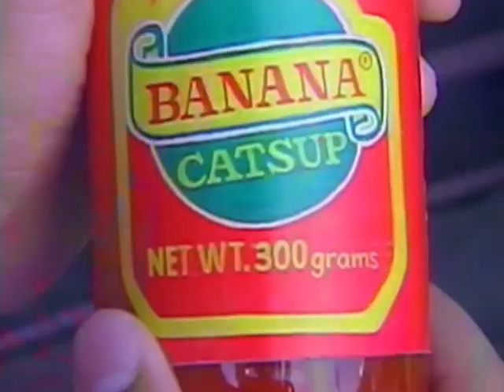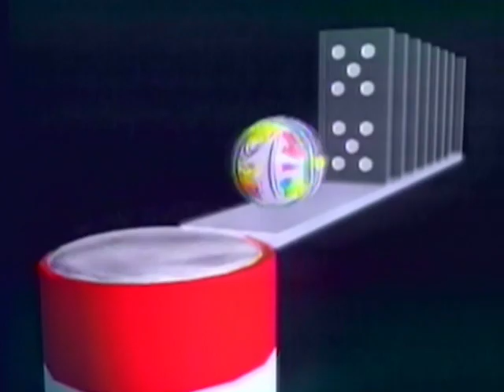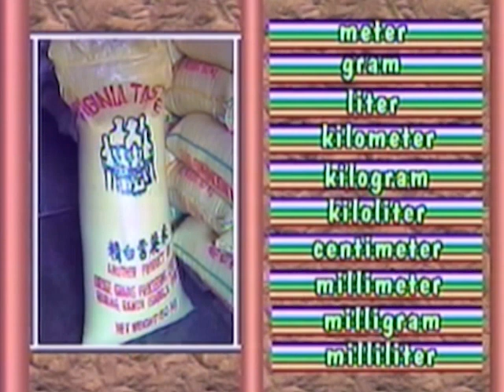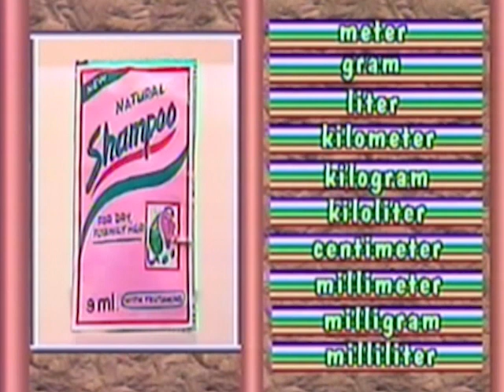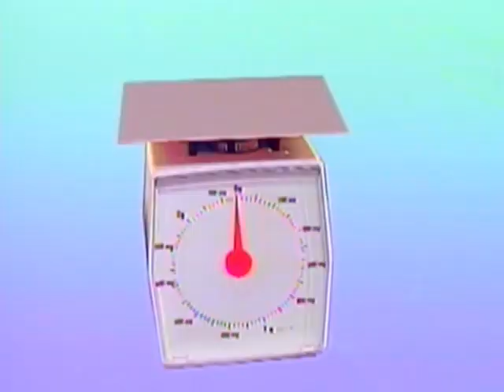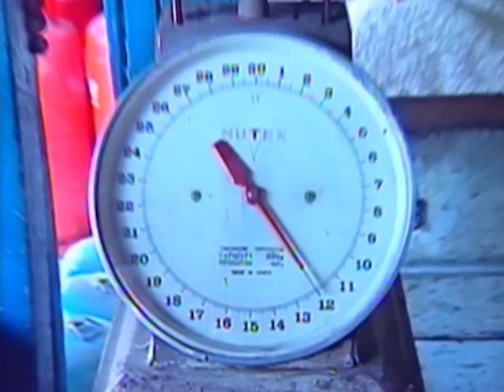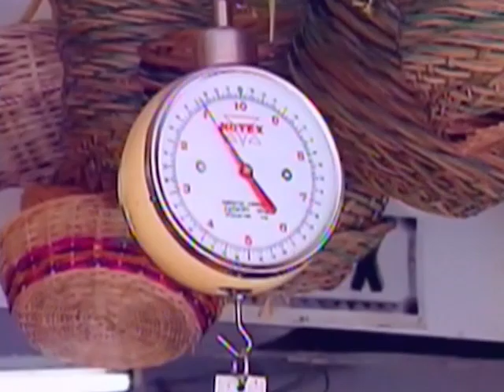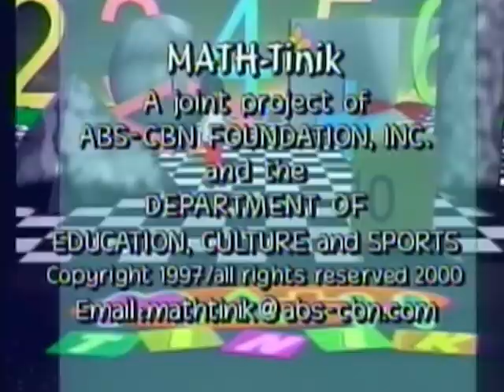Metric System | MathTinik